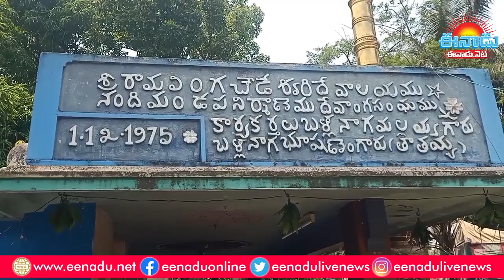పుల్లేటికుర్రులో సినీ నటుడు బాలకృష్ణ సందడి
అంబేడ్కర్‌ కోనసీమ జిల్లా అంబాజీపేట మండలంలోని పుల్లేటికుర్రులో.. ప్రముఖ సినీనటుడు, హిందూపురం ఎమ్మెల్యే నందమూరి బాలకృష్ణ (Balakrishna) సందడి చేశారు. తొలుత గ్రామంలోని చౌడేశ్వరి సమేత రామలింగేశ్వర స్వామి ఆలయంలో బాలకృష్ణ ప్రత్యేక పూజలు నిర్వహించారు. అనంతరం నాగమల్లేశ్వర సిద్ధాంతి నివాసానికి చేరుకొని.. కొద్దిసేపు సేద తీరారు. అప్పటికే అక్కడ వేచి ఉన్న అభిమానులకు అభివాదం చేశారు.